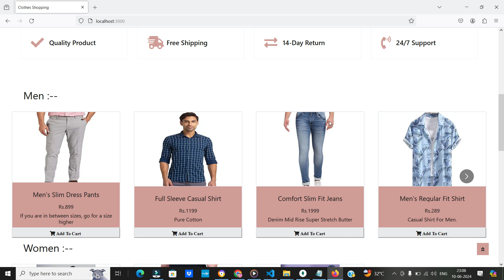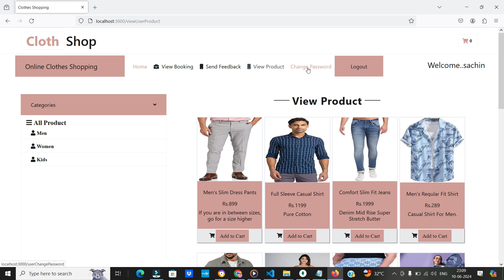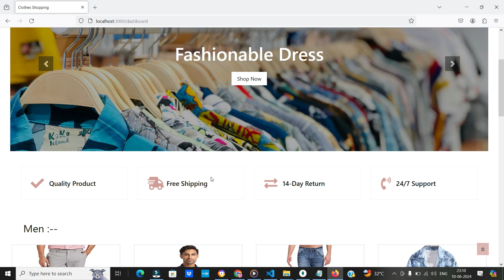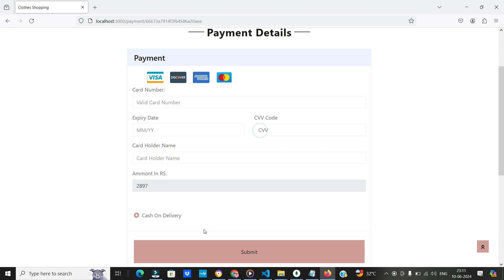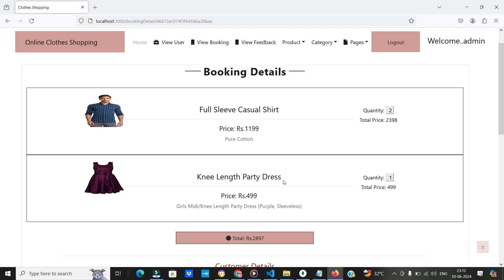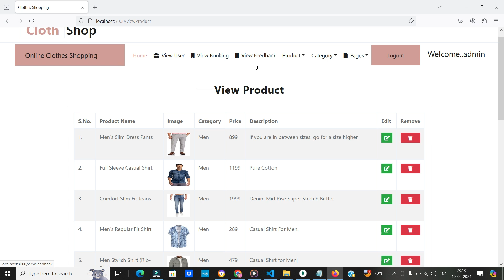Online Clothes Shop Project using React, NodeJS and MongoDB | Mern Stack Project